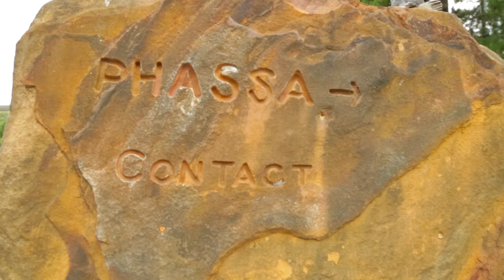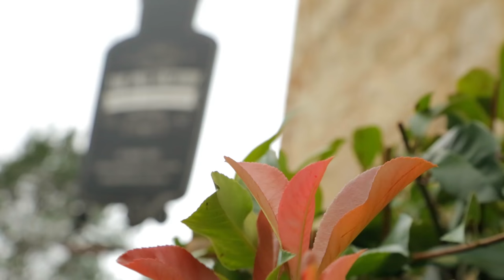Staycation travel near Sydney Vlog , (One Day In Bundanoon) with Shina Fly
Hi fam,

If you love to explore unique and mysterious places then you will enjoy this place as I did. Bundanoon city is located on the south side of Sydney. Everywhere that I went I could find art and vintage structures, and it was so hard to edit it all into one video.
I love going on one-day trips and will share these trips more with you here. Usually, I find places that not many people know about, and Bundanoon is one of those places. It was like a hidden mysterious place waiting to be discovered.
In this video, you can enjoy this amazing place and go on a journey's adventures with me.

See you very soon with another video. Till then let's keep in touch on the other platforms by simply searching for @ShinaFly.

🎨I am a TV producer/presenter, and artist from Australia. I enjoy artistic designs, going to unique places, trying out new crafts and arts. In this channel, I will share my colorful world with you,. When we share anything, it becomes more and not less, right?

Fun facts about me: I can speak, Persian and Korean too and you might have seen me on the cover of magazines or on a billboard in Seoul as a beauty model.

This is a magazine-like channel a version of YouTube for art lovers. Join me to transform the ordinary into a colorful lifestyle. I believe every day is a gift from God with love and hope being its free tools to fully enjoy it. 🤗

Have a colorful day ~